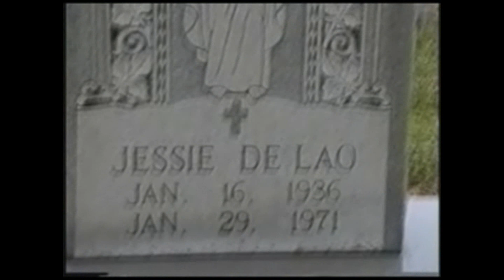Would You 2023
How many people do we ignore, even family members, when we can easily ease their pain/suffering?